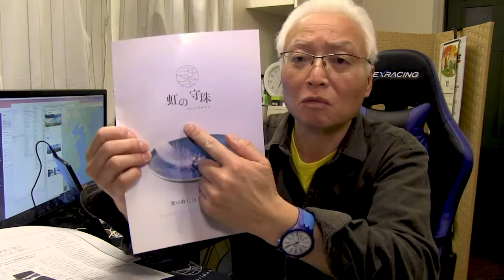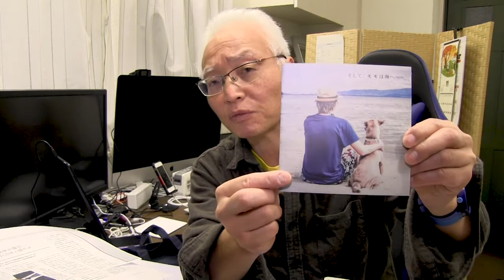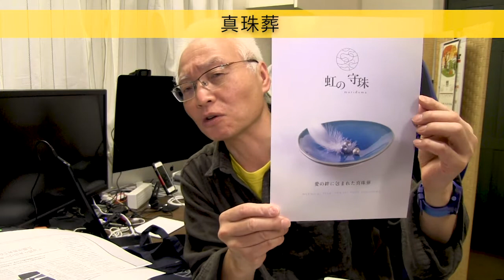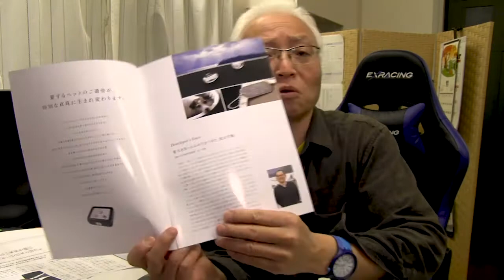ENDEX 20201127 チョッピリ報告その3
ENDEX公式発表、参加者人数がトータルで13,907名でした。
葬儀のあり方、送る方法や追悼の方法も変わって、ペットには「真珠葬」。